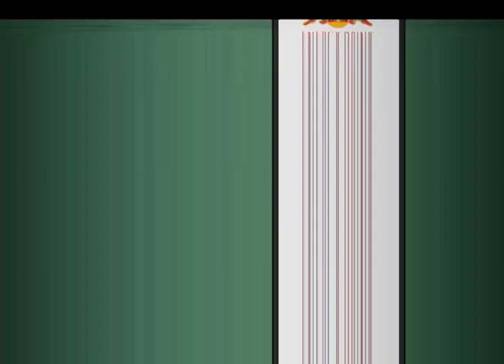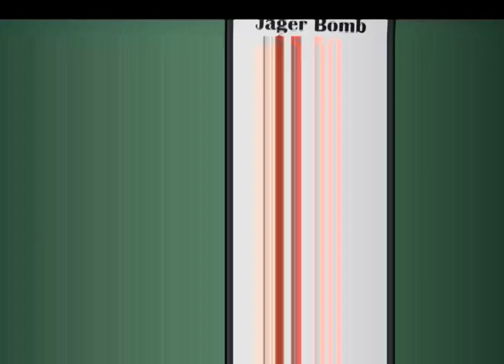Scooters Halloween 2011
Our Halloween Party/Costume Contest 2011